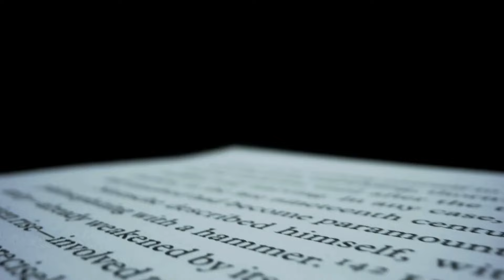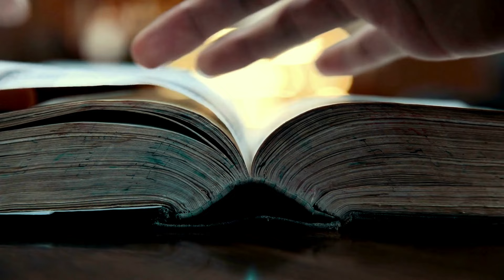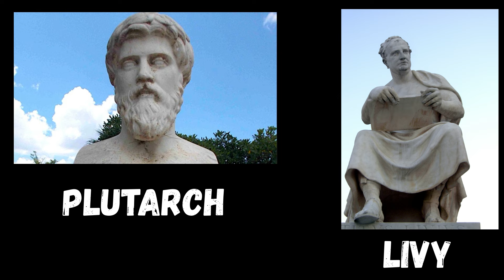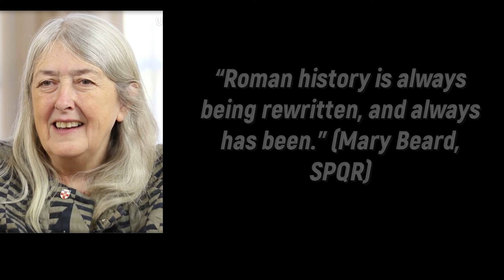How did Rome Begin?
What makes a city eternal? Travel back in time to 753 BC, to the legendary founding of Rome. Uncover the myths of Aeneas, Romulus and Remus, and find out what these stories revealed about the Romans themselves. Also discover what archaeology informs us about the veracity of these legends. So join us on our new series on the history of Rome.

massobeats - noon
massobeats - glisten
massobeats - aromatic
massobeats - daydream